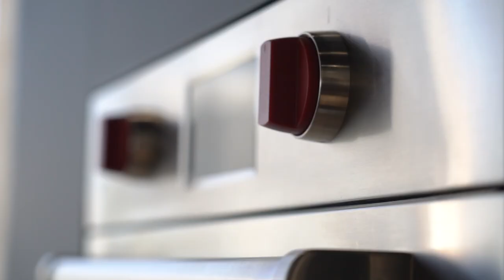Design Show - S02E02 - [Arclinea] - 11/11/2021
Μια εκπομπή αφιερωμένη στην αρχιτεκτονική, τον σχεδιασμό και το design με τον Αντρέα Τέρλα! Μάθε τα πάντα για τα πιο εμβληματικά κτίρια και όχι μόνο, της Κύπρου!